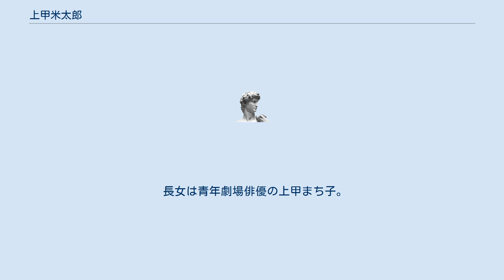上甲米太郎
上甲 米太郎（じょうこう よねたろう、1902年（明治35年）4月16日 - 1987年（昭和62年）3月21日）は、大正・昭和期の朝鮮における公立普通学校教員、社会活動家。
 慶尚南道泗川郡昆明公立普通学校に勤務して朝鮮人の生活の苦しさをみるうち日本による朝鮮の植民地支配に疑問をもち朝鮮の独立を支持する考えになっていった。
朝鮮人の苦しさを解消するための方法を考え、教え子と教育労働者組合の勉強会を自発的に行うなどしていたところ、1930年12月5日、教育労働者組合の結成を画策したとして治安維持法違反で逮捕された。
 愛媛県西宇和郡千丈大村川之内（現在の愛媛県八幡浜市川之内）で、父・景吉（けいきち）、母・淑（きよ）の長男として誕生した。
上甲家は江戸時代は庄屋であり、明治時代以降は地主であった。
淑の祖父は、愛媛県議会議員・衆議院議員をつとめた有友正親である。
 日露戦争後、景吉が農業経営に失敗した結果破産したため、景吉・淑・米太郎以外の子どもは、当時朝鮮銀行に勤務していた景吉の弟を頼り、1912年に朝鮮に移住した。
米太郎は両親により愛媛県大洲の有友家に預けられ、大洲中学に通学した。
母方の祖母の影響により、大洲教会に通い始め、受洗した。
 1920年3月に大洲中学を卒業後、同年4月に朝鮮の京城高等普通学校附設臨時教員養成所に第八期生として入学し、翌年3月に卒業した。
 卒業後、志願兵として陸軍入営を経て、1922年4月に慶尚南道咸安郡咸安公立普通学校に教員として赴任した。
 1924年に予備役に志願し、4月に陸軍第20師団第78連隊に入営した。
 同年9月に慶尚南道陜川郡冶炉公立普通学校に校長として赴任したのち、1927年4月に慶尚南道泗川郡昆明公立普通学校に校長として赴任した。
 1930年に教育労働者組合運動への関心を高め、『プロレタリア科学』・『戦旗』・新興教育研究所発行の雑誌『新興教育』などの購読を開始し、『新興教育』第2号（10月号）・第3号（11月号）に投稿が掲載された。
同時期に、自分の元生徒を含めた京城高等普通学校の学生4人とともに教育者労働組合に関する勉強会を行い、また他の学校長にもパンフレットを送付した。
 このような動きが警察に察知され、12月5日に治安維持法違反により逮捕され、その後京城の西大門刑務所に送られた。
 1931年8月に京城地方法院の予審で有罪判決が下り、控訴した。
1932年11月28日に京城高等法院にて懲役2年、執行猶予5年の判決が下った。
 1935年に刑期を終えたが教職に復帰できなかった。
慶尚南道に戻り、妹の家に身を寄せたのち、東莱の河川工事現場の帳簿係として勤務した。
その後、1941年まで第一生命の保険外交員や京城日報の晋州通信部記者として働いた。
1941年に、自分を担当している特高警察のすすめで、北海道の炭鉱に強制連行された朝鮮人労働者たちの労務係・朝鮮語通訳として太平洋炭鉱に動員された。
1944年に朝鮮人労働者と共に大牟田の三井三池炭鉱に移動し彼らを支えた。
 1946年に三井鉱山株式会社を解雇された。
米太郎が朝鮮人の世話をよくしていて、朝鮮の人たちから慕われていたことから、会社が米太郎の存在を煙たがったためと思われる。
 1950年ごろ、朝鮮人たちが集まっている地区に住みながら、子どもが好きだったことから紙芝居屋になり、「子どもを守る会」の活動などにたずさわった。
 1962年8月に上甲の還暦を祝う会が開催される。
荒木栄から歌が贈られる。
 新藤東洋男らによるインタビューをうけ、その内容が出版される。
 1966年に東京に転居する。
学習院大学東洋文化研究所友邦文庫によるインタビュー。
 1971年12月に金嬉老事件の裁判で証言にたつ。
 1987年に亡くなる。
 上甲が1919年から1929年ごろまで書いていた日記が学習院大学東洋文化研究所友邦文庫に寄託されている。
断片を含め全47冊。
 長女は青年劇場俳優の上甲まち子。
 （年代順）